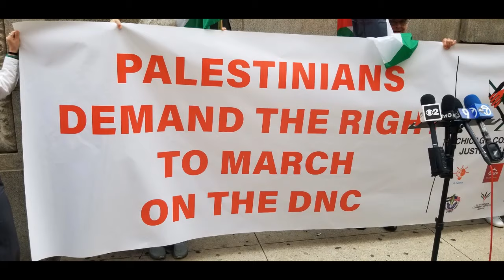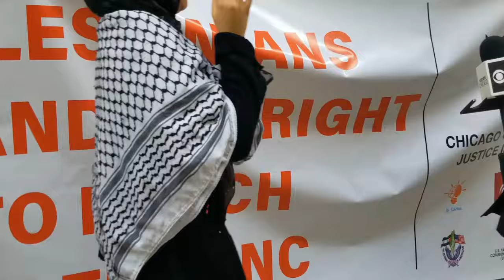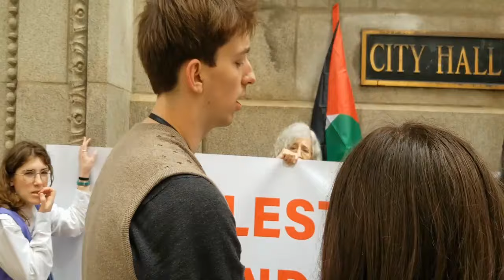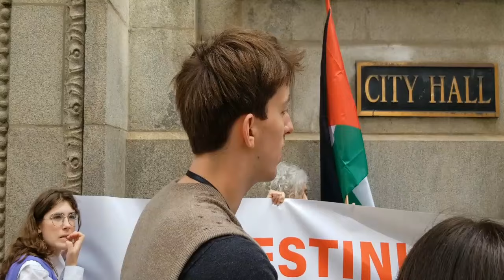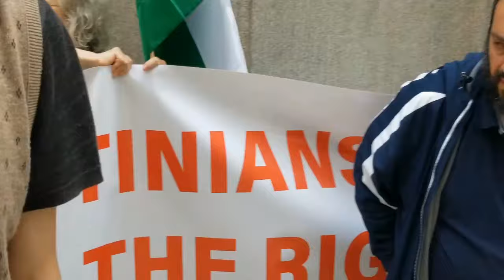Largest Chicago Area Palestinian Activist Organization Announces March on the DNC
In response to an early morning Chicago Police raid on DePaul students protesting their university's complicity with Israeli apartheid, today the Chicago Coalition for Justice in Palestine that an August 18th march on the Democratic National Convention will be conducted without a city permit.

The march will assemble at 4:30 pm, Wednesday, August 18th at Chicago's Union Park (Ashland Ave & Randolph St), and is timed to coincide with the expected arrival of President Biden to the city to accept renomination from his party.